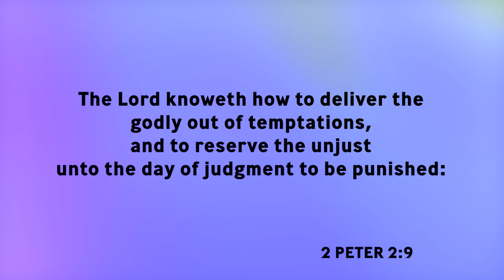"He's a Deliverer" | Bishop Patrick L. Wooden, Sr.